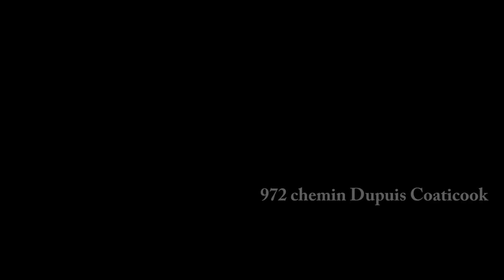machinerie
Les Enchères René Houde , pour Groupe ferme Hirondelle
972 chemin Dupuis Coaticook Vendredi 10 mai 2019